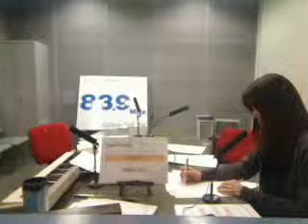いそらじ2010.4.6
FMさがみ(83.9MHz) 火曜深夜12時〜2時
磯裕子の「いそらじっ！」
2010年4月6日O.A - Captured Live on Ustream